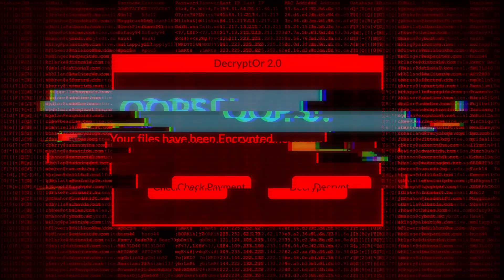Fortinet’s Matt Swanson on Smart Security for AI-Powered Retail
Retail is evolving fast, with AI-driven operations and smart sensors becoming essential for efficiency and personalization. But with more connectivity comes greater security risks.

Matt Swanson, Consulting Systems Engineer at Fortinet, explains how retailers can secure their networks and protect customer data with integrated cybersecurity solutions.

🔹 AI-Assisted Network Management – AI helps monitor and optimize network security, reducing manual IT efforts.
🔹 SASE (Secure Access Service Edge) – Shifts security from a hardware-heavy model to a streamlined OpEx model, cutting costs and complexity.
🔹 Integrated Security Fabric – Instead of patching together multiple security tools, Fortinet’s system shares real-time threat intelligence across all locations.

What does this mean for retailers?
If malware is detected at one store, security protocols automatically update across all locations—stopping the threat before it spreads. This proactive approach protects POS systems, store networks, and customer data without increasing IT workloads.

With AI and automation driving retail’s future, having a smarter security strategy isn’t optional—it’s essential.